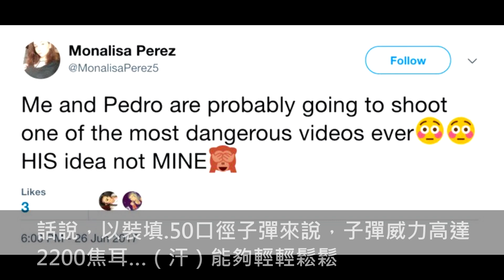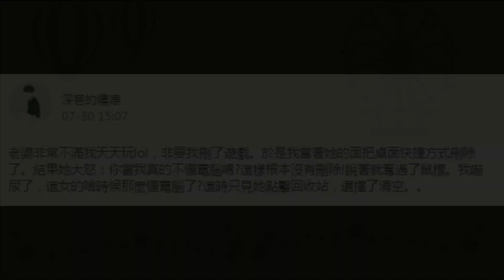這下真的紅了！為了當網紅情侶實拍拿書本擋「沙漠之鷹子彈」！男友胸膛被轟穿GG了…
有時候玩笑真的不能玩太過火啊！美國明尼蘇達州就有一對情侶為了想在Youtube上爆紅當網紅，他們想到的是示範「用書本擋子彈」！！！